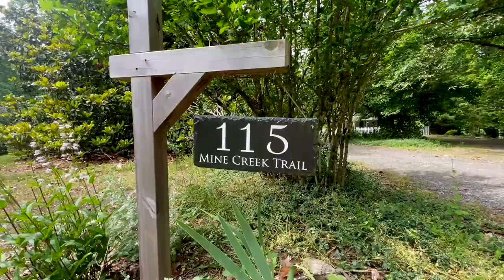Coming Soon Listing sneak peak - 115 Mine Creek Trail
Circa 1890’s farmhouse gem, contributing building to the Proffit historic district, nestled on a little over 7 serene acresprivately set in northern Albemarle conveniently located 5 minutes to Target, NGIC, Hollymead & CHO airport. Updated and modernized w/tons of natural light throughout this charming historic home while still maintaining most of the original features including reclaimed heartpine flooring throughout, wood burning stove in living room, exposed beams & distressed doors, cherry cabinets in kitchen w/ wine rack &secretary’s desk, w/ potential for master on the main level. Delightful large front porch & back deck overlooking about 3 acres cleared &grassy land w/ mature trees and large 25 x 50 garden, recently planted 1K bulbs this year & stream on property. Workshop/shed onproperty recently expanded. All this outstanding tranquility & country living w/ high-speed internet!